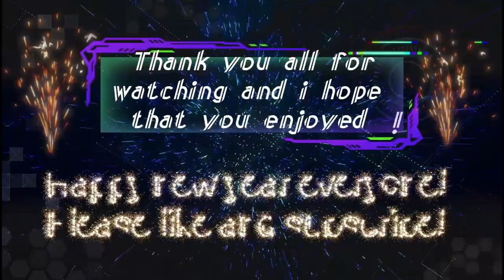Dark Souls 3 Hero party preparation and part one highlights.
Me, Peter, David and Tuna are going to be playing through the whole game doing an RPG playthrough with character classes but making them hero versions of themselves. Taking up the role of a magic user my character, ArchSage Galendar the Great who used to be a dragon was suffering from a curse that was killing him. Faced with two choices either die keeping the pride of a dragon or live on creating a body in the form of a human he chose the latter not seeing logic in a needless death. He joins up with a party of other powerful individuals with their own predicaments to embark on a journey to the end of the world and find an end to their own stories.